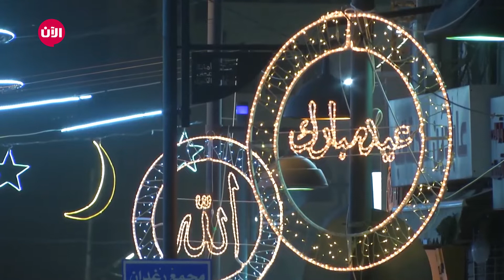إقبال كبير على "وسط البلد" خلال الشهر الفضيل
رصدت عدسة أخبار الآن أجواء الشهر الفضيل في وسط البلد بالعاصمة الأردنية عمان، ليلة الثاني من شهر رمضان، حيث ازدانت شوارع وسط البلد بالأهلة والأضواء والزينة، إذ تشهد المنطقة نشاطا تجاريا واسعا وإقبالا كبيرا خلال هذا الشهر، لشراء المأكولات الرمضانية الخاصة، وشرب العصائر وتناول الحلويات وسط أجواء جميلة. وتبقى هذه المنطقة القديمة أكثر المناطق تمسكا حتى الآن بعادات وتقاليد رمضان وأجوائه، وفق ما يقول الأردنيون.